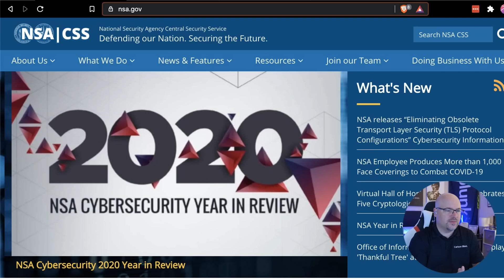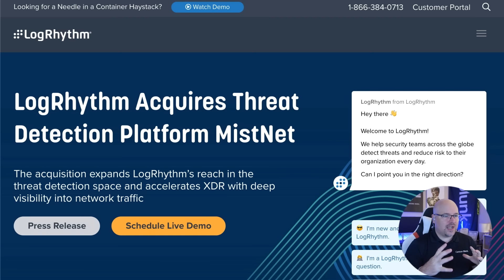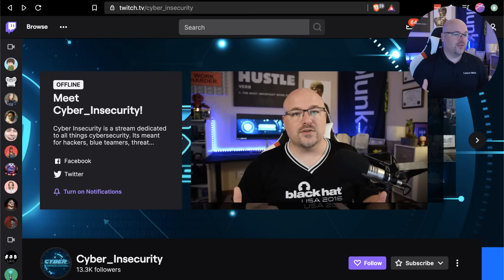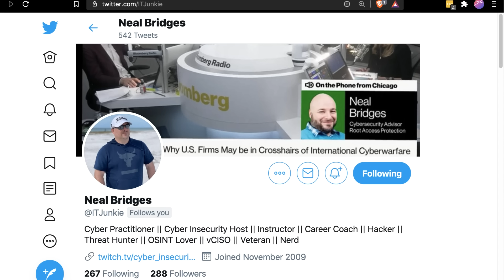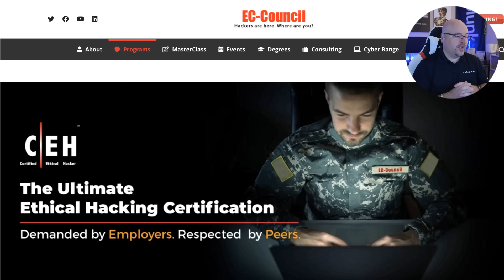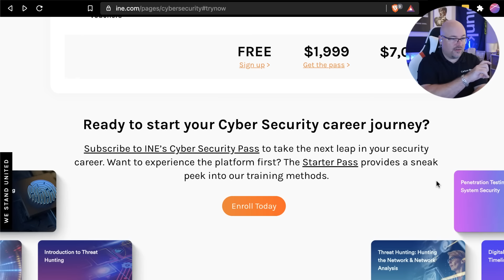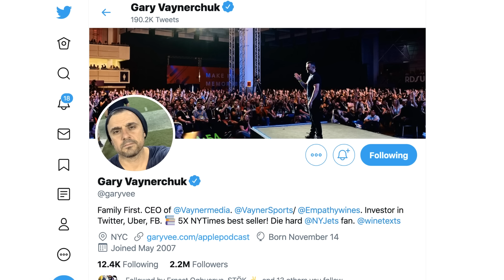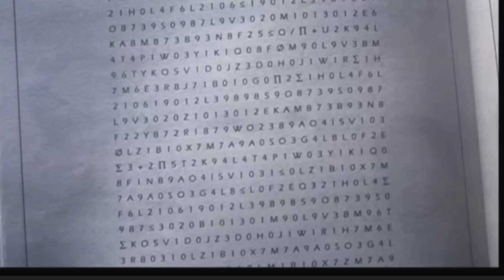Ex-NSA hacker tells us how to get into hacking!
This is the path to becoming a hacker. Follow the advice and change your life!

Menu:
How to get experience to become an Ethical hacker: 0:00
Cybersecurity is an amazing industry: 0:26
Welcome Neal: 1:08
Who is Neal Bridges? Air Force, NSA etc: 1:23
Fortune 100 red teams: 2:02
Sans Instructor: 2:30
Red and Blue teams in companies: 3:30
What are red vs blue teams: 4:20
What about jobs? 10 to 1 ratio: 6:42
Do you need a degree? 9:11
Twitch Stream: 10:50
What do I need to do in 2021? 12:38
What is my first cert? OSCP? 16:23
CompTIA Security+, eJPT, PTS, CEH - which one? 18:53
Gatekeepers / recruiters: 20:38
Neal's top 3 things: 23:00
Make sure you do these 3 things: 25:38
How do I document what I've done: 28:13
Get experience part time: 30:30
How to break in part time: 33:18
How to LinkedIn: 35:10
Gary Vee advice: 37:17
Top social networks to join: 38:55
Which is the best cert to get today? 40:08
Great challenges: 41:20
Is social media is bad? 42:11
Exposure: 44:14
Can I get a job at the NSA? 46:30
What do you want Neal to talk about? 49:48
Neal's social media: 50:15
Impostor Syndrome: 50:53

Did I miss something? Please comment.

Special Offers:
Code: DBAF15P

nsa
nsa hacker
nsa hacking
ethical hacking
ceh
oscp
ine
hacking
ethical hacker
oscp certification